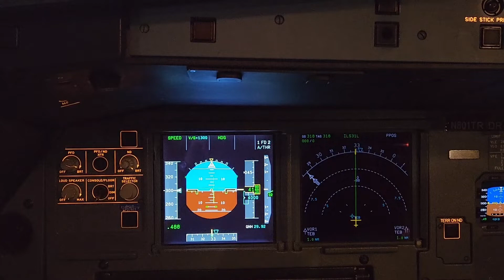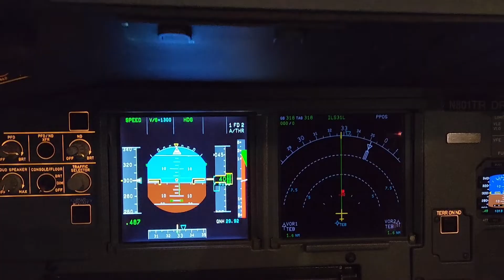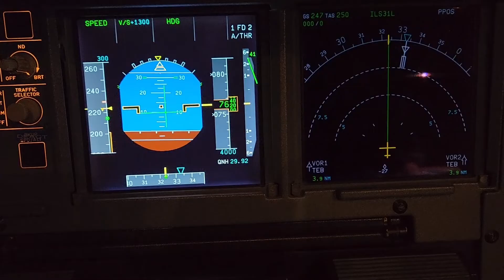TCAS Traffic Escape Manuver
Collision Alert A320 Simulation